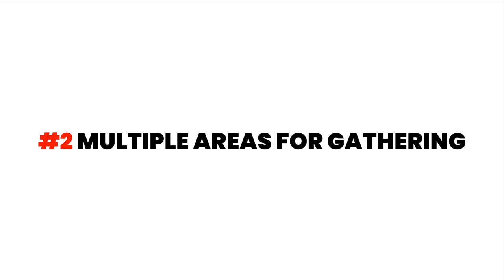FAMILY Friendly Home In A Guard-Gated Community In Henderson NV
Check out this fully upgraded home for a family in a guard-gated community in Henderson, NV! Located in Madeira Canyon, this home is perfect for families looking to move to Henderson. You will find a salt water pool, BBQ area and a spacious backyard for your family to create memories!

Don't miss out on this family-friendly home, schedule a viewing today!

KAORI NAGAO
Las Vegas Lifestyle Specialist
BS.0145932

SOCIAL:
TOOLS:
ABOUT ME:

Originally from Yokohama, Japan, I am a wife, a mother of two daughters, and a mother of a mini-Golden doodle dog. I’m a passionate entrepreneur, and besides my career in the real estate industry, I own two local restaurants in Southern Highlands.

I attended an international school from an early age and moved to Southern California at the age of 18. I attended the University of California, Riverside and Los Angeles with a degree in Business Administration and Entrepreneurship.

Having lived in Las Vegas for the last 17 years, I am so familiar with the city of Las Vegas that
I call myself a Las Vegas lifestyle specialist.

I offer buying, selling and investing services in Las Vegas and Henderson, Nevada, USA.

My goal is to help you build wealth through real estate.

I’m focusing on family relocation to Las Vegas and investors looking to build wealth through real estate.

I am very excited to work for Sotheby’s, a global company with offices in 78 countries including Japan.

I want you to know that I can help you internationally, not just US real estate services.